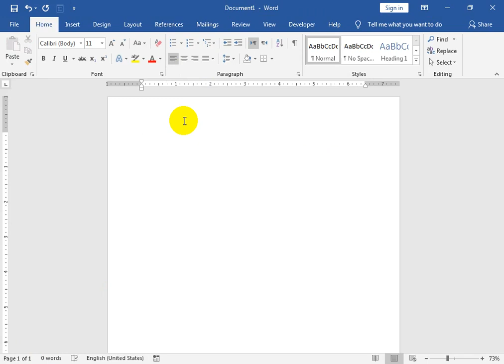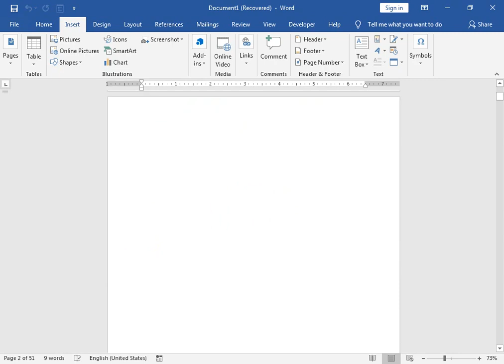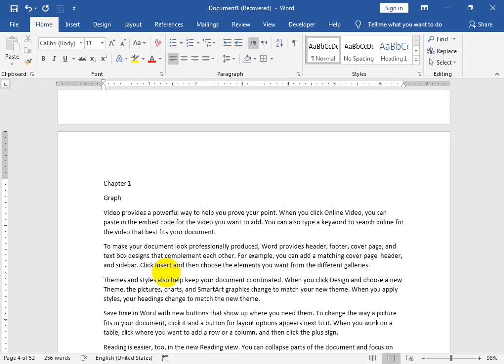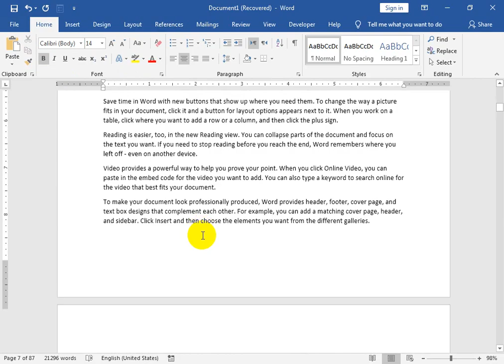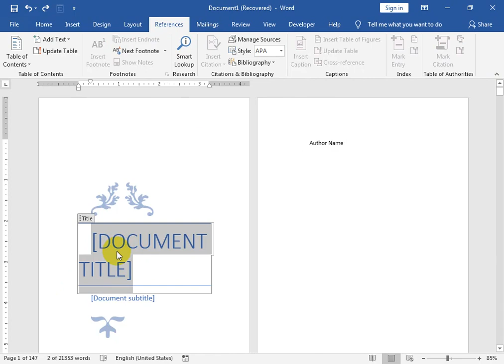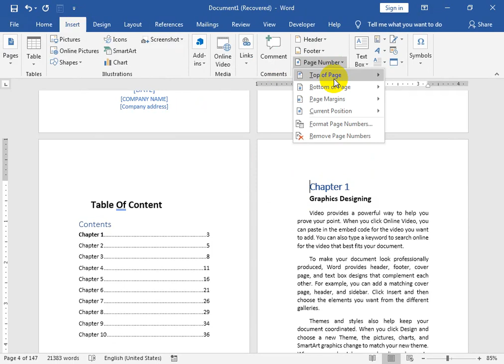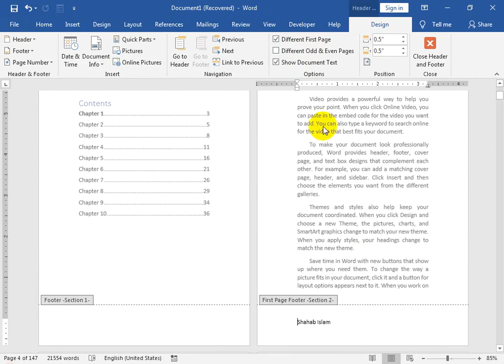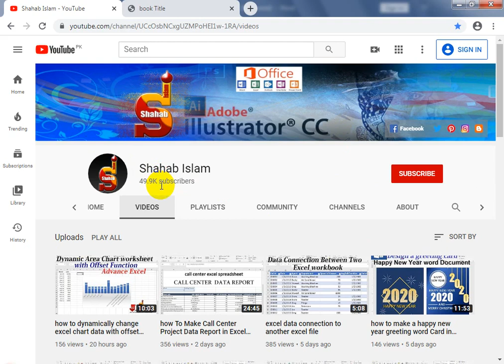how to make a word document into a book format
how to print book in word .how to make a word document into a book format